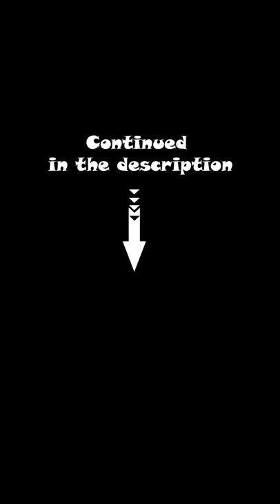Stop Motion ASMR Mukbang | Krake pollicipes unter uns Primitive kochen rezepte 3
7